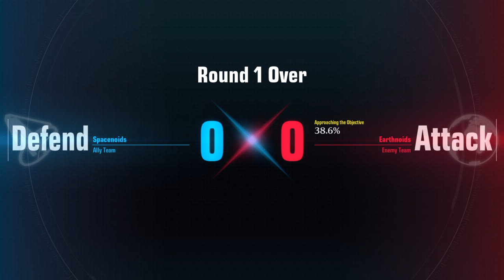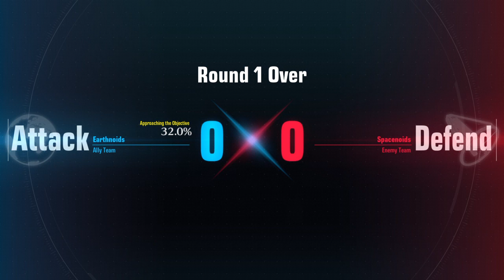Gundam Evolution PS4 : Lucky Legendary Skin Methuss